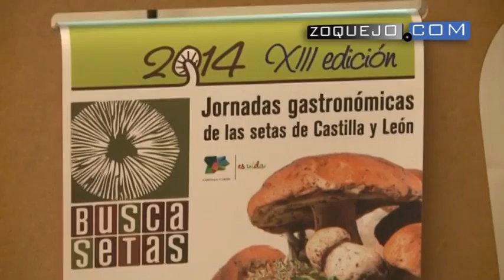Llegan las XIII jornadas gastronómicas 'Buscasetas'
El menú degustación, elaborado con setas de Castilla y León como uno de sus ingredientes, se compone de cinco platos: aperitivo, entrante, pescado, carne y postre. La Asociación de Cocineros Euro-toques organiza estas jornadas gastronómicas con la colaboración y patrocinio de la Junta de Castilla y León y animan a participar a los clientes con iniciativas como el ‘Recetario Buscasetas’ o el ‘Concurso Setero’ que premia la fidelización de los comensales con el sorteo de 10 cenas para dos personas.